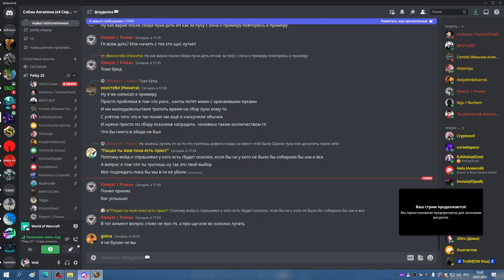3я часть УЛЬДА 25 на фул ХПАЛ РПАЛ 28 01 23